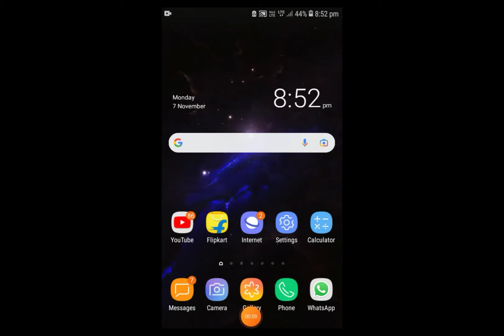How to do automatic Lock screen Wallpaper .. Follow Step-by-step ..